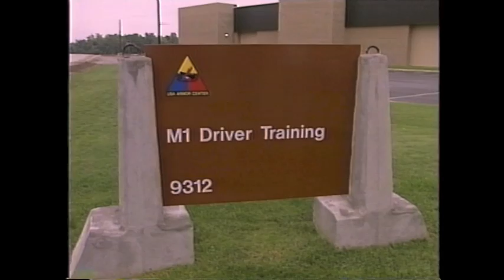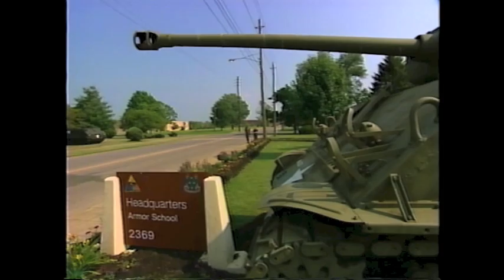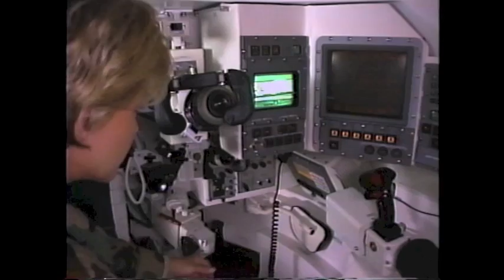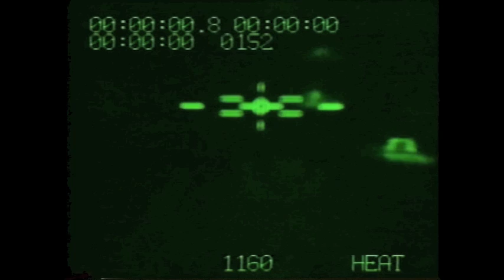Joan Lunden Behind Closed Doors: US Army Tank School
I spent some time at the US Army's elite tank school. I even got to drive a M1A2 tank! Check it out in this segment.